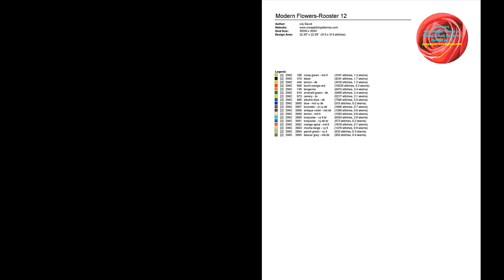Polish floral cross stitch pattern | Wycinanki modern cross stitch patterns 12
THIS IS NOT A KIT. No Floss or fabric are included. Purchase to download PDF chart patterns only. Large Easy to Read Charts, No need to enlarge, You can print them in any size you want
Design Area: 22.36 x 22.36 inches

You will download two versions of charts (patterns only not kites):
# Chart 3: Symbols Black and white